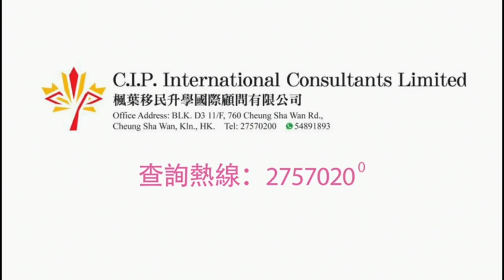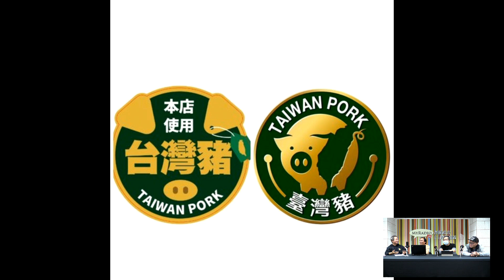天天天藍 210104 ep397 p2 of 3 元旦文告說謙卑,體諒,卻要國人吃萊豬.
主持 謝義方 宋景輝 張三 錢建榮